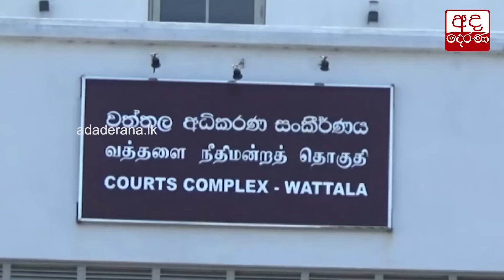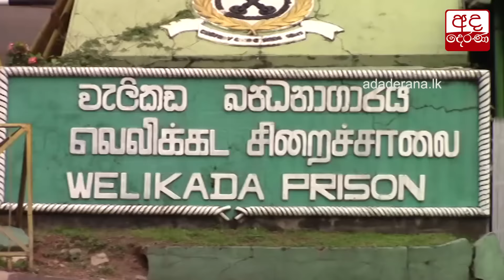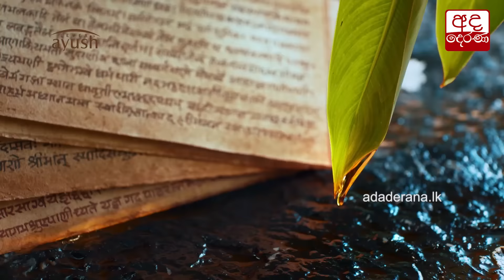මහර ගැටුම පාතාලයේ වැඩක් - බන්ධනාගාර නිලධාරීන්